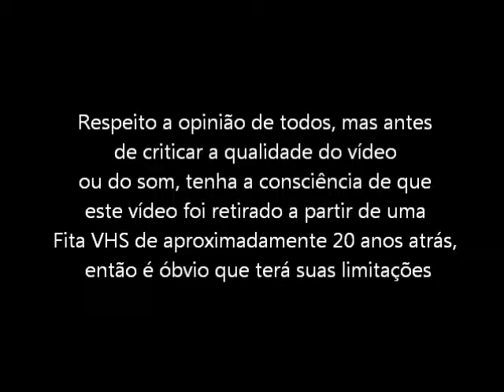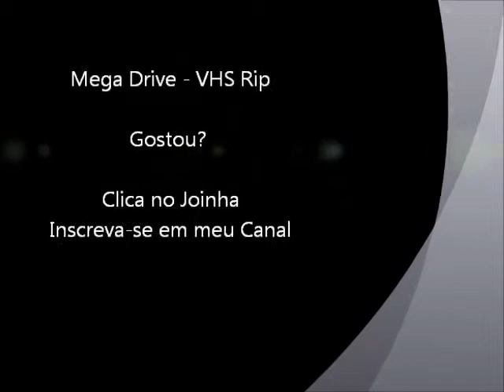Mortal Kombat (Mega Drive - VHS Rip) - Final do Jogo com Johnny Cage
Final do jogo Mortal Kombat com o personagem Johnny Cage para Mega Drive / Sega Genesis. Vídeo retirado a partir de um VHS